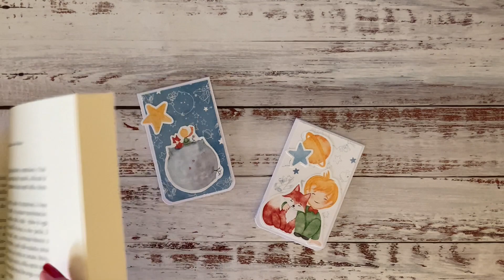Segnalibri magnetici - TUTORIAL in italiano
Buongiorno a tutti e buon venerdì!
Per il video di questa settimana vi propongo dei semplicissimi e carinissimi segnalibri magnetici, a tema "Piccolo Principe"!

Per la base ho usato carta vergata bianco, mentre il set digitale "MON PRINCE" di Memeklu l'ho stampato su martellata bianco brillante da 200g di carta in dispensa

Per gli strumenti e le calamite, invece, date un'occhiata al sito
Troverete tante cose utilissime!

Grazie!

Silvia